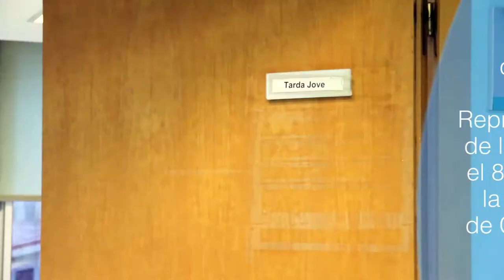Línia estratègica 1 “Liderar l'ICS i estar a disposició del territori”. L'exemple de l’ASSIR.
L’ICS promou les línies estratègiques de la institució amb vídeos informatius destinats a la ciutadania i els professionals.

La primera de les càpsules explica la línia estratègica 1 “Liderar l'ICS i estar a disposició del territori” i l'exemple de l’ASSIR.